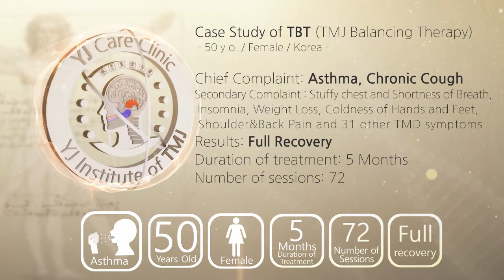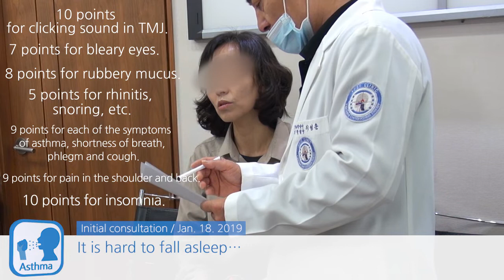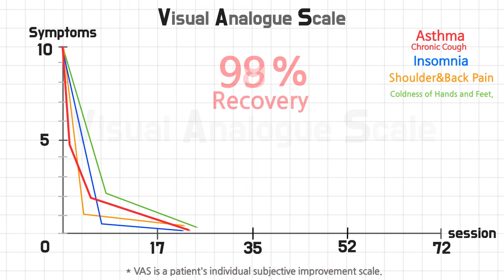Asthma / Chronic Cough / 천식 / 만성기침 치료사례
Case Study of TBT (TMJ Balancing Therapy)
 - 50 y.o. / Female / Korea -
Chief Complaint: Asthma, Chronic Cough
Secondary Complaint : Stuffy chest and Shortness of Breath , Insomnia, Weight Loss, Coldness of Hands and Feet, Shoulder&Back Pain and 31 other TMD symptoms
Results: Full Recovery
Duration of treatment: 5 Months
Number of sessions: 72